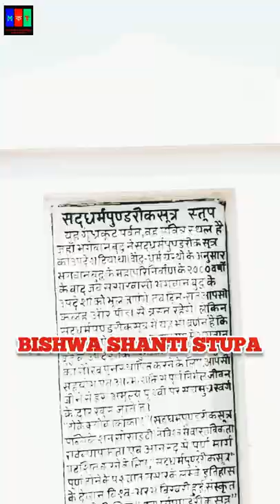BISHWA SHANTI STUPA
The Title of the : BISHWA SHANTI STUPA

In this we explore BishwaShantiStupa on the Ratnagiri , Bihar . Four glimmering statues of GautamBuddha are mounted on this BuddhaStupa in four directions. It is one of the seven PeacePagoda in India. On the GridhakutaHill , Gautam Buddha had brought King Bimbisara in the fold of Buddhism . I shot this video on 22/10/2021.

BiswaShantiStupa , Rajgir
Vishwa Shanti Stupa is a large white Peace Pagoda in Rajgir, Nalanda District, Bihar, India. Statues of the Buddha are mounted on the stupa in four directions. It also has a small Japanese Buddhist temple with a large park. The initial pagoda was completed in 1969. It was built around the world by the neo-Buddhist organisation Nipponzan Myohoji.

Where is the Vishwa Shanti Stupa located?
It is located on Ratnagiri Hills, Rajgir, Nalanda District, Bihar, India.

Who built Vishwa Shanti Stupa?
When was Vishwa Shanti Stupa built?
The Vishwa Shanti Stupa or World Peace Pagoda was built by the collaboration of the Indian & Japanese Government in 1969. The peace Pagoda spread in ten acres was constructed under the wish of Fujii Guruji, a Japanese Buddhist.

Why Shanti Stupa is famous?
It is an important place of pilgrimage for Buddhists. It is known primarily as being a destination for spirituality and photography.

How many Shanti Stupa are there in India?
There are 7 Peace Pagoda or Shanti Stupas in India at Delhi, Rajgir, Wardha, Darjeeling, Bhubaneswar, Ladakh and Vaishali.

What is Vulture Peak in Buddhism?
Where is Vulture Peak in India?
The Vulture Peak also known as the Holy Eagle Peak or Gridhakūta was the Buddha's favorite retreat in Rajagaha (now Rajgir). It was the scene for many of his discourses. Rajgir is located in Bihar, India.

You may follow me at the following Links :-